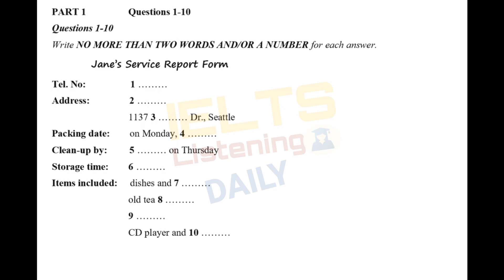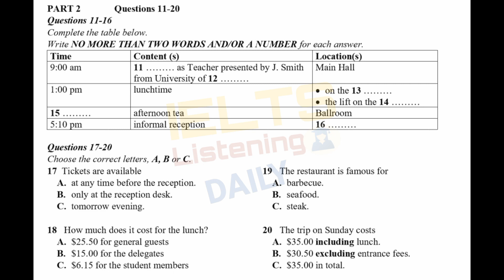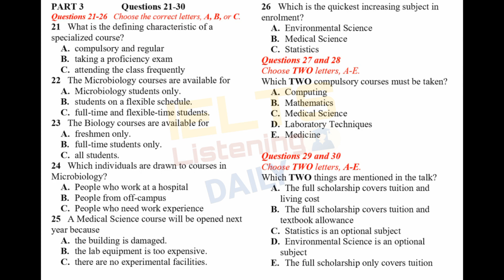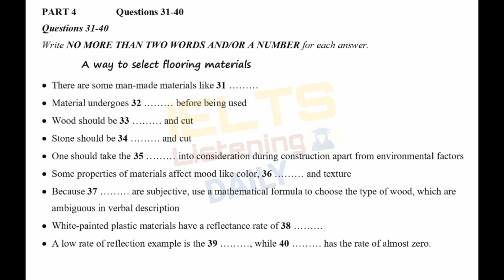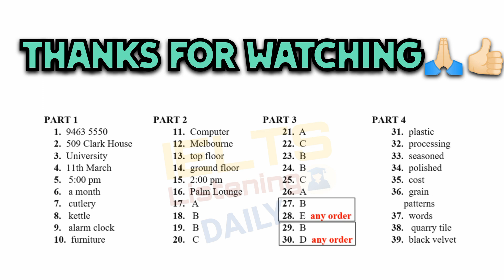New IELTS Listening Practice Test 2023 With Answers Very Compulsory Recent Exam 19 August